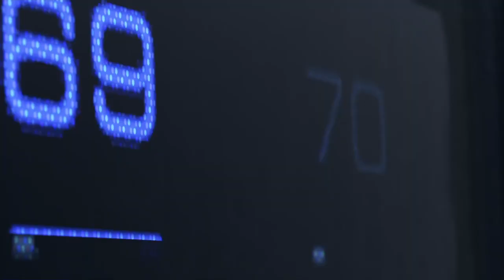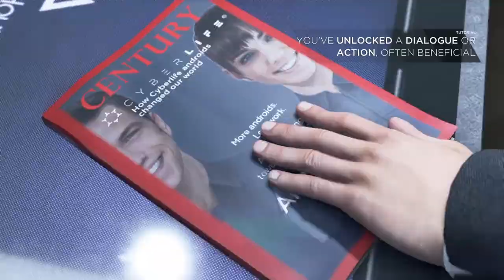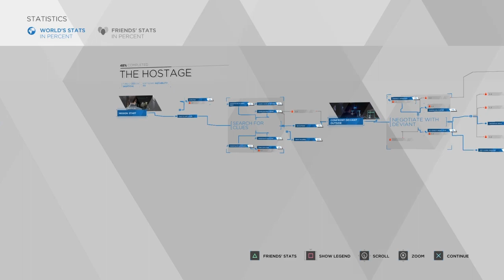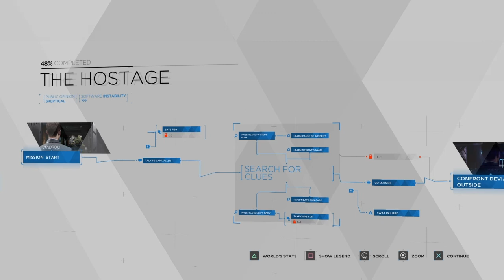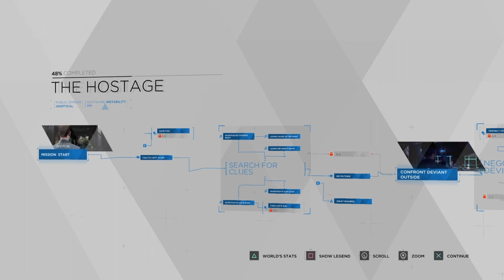Detroit become human demo walkthrough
Been a long time since I did a walkthrough